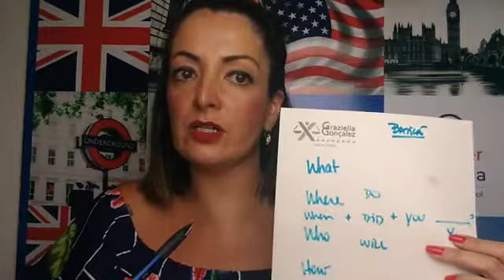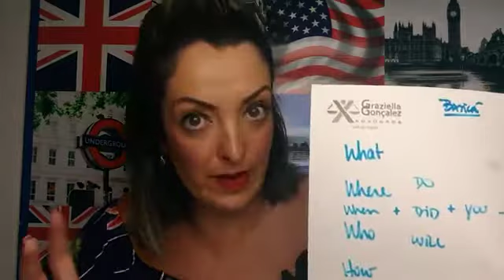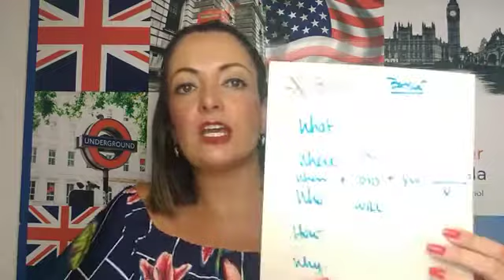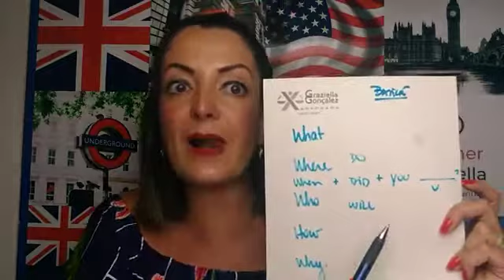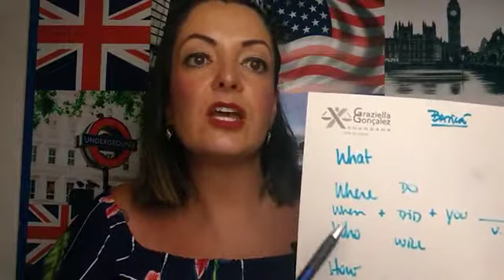Basicāo_ Basic questions in English